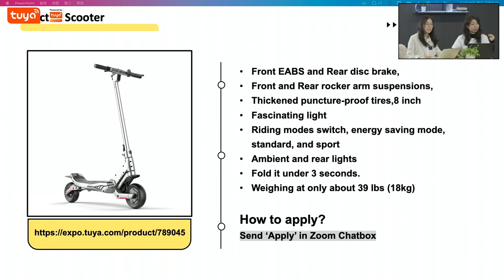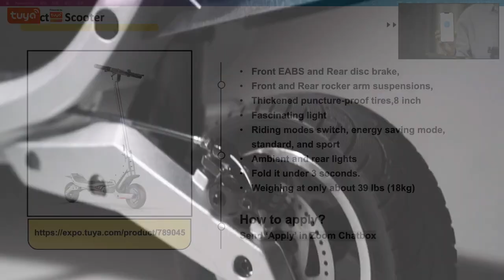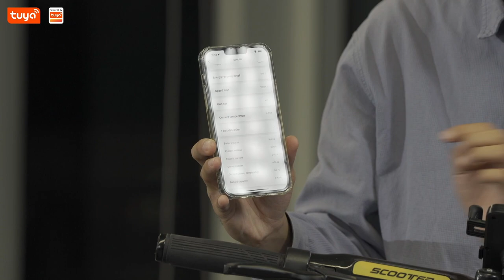E-Scooter "Why & What to look for"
What about us Tuya, do we cover all types and all level choices?
We have 3 models. of IoT solution for your choice:
Entry-Level Models
Mid-Range Models
Premium- Models